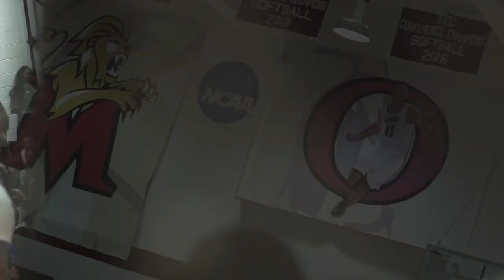Maroon Madness 2018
Whether you are living on campus or commuting, you can enhance your experience through everything Molloy Life has to offer.

Be sure to follow us to stay updated on all things MolloyLife!